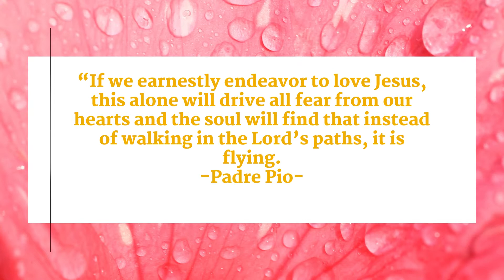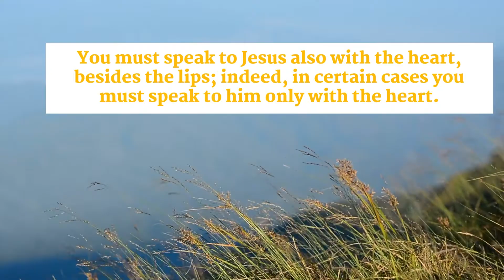Padre Pio Inspiring Quotes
The Book Scripted in Heaven was inspired by the life and works of Padre Pio.